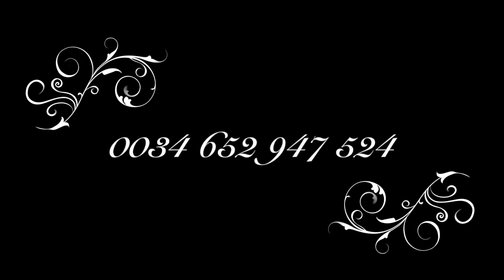Road of Broadway (Juggling + Acro Native American) Alexandra Gerbey § Eric Munoz